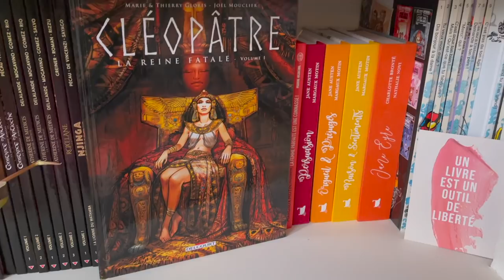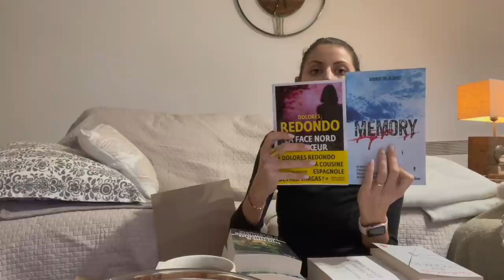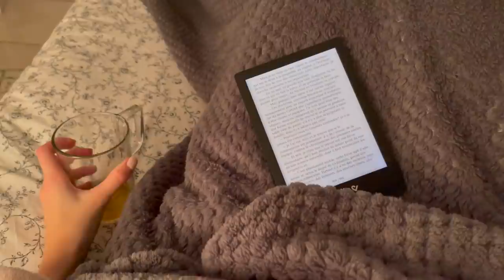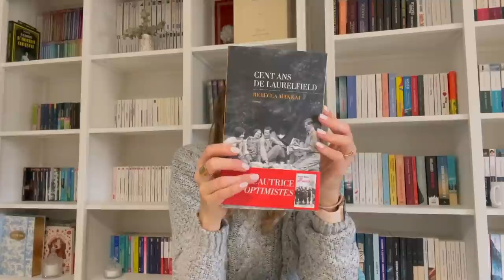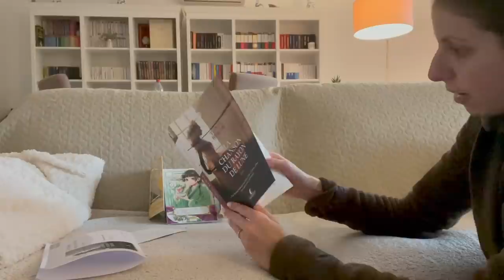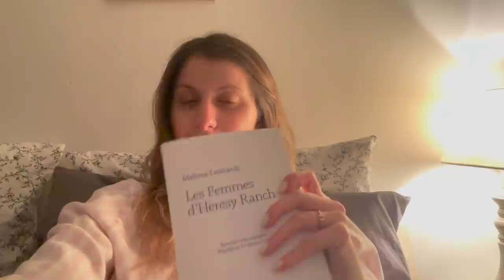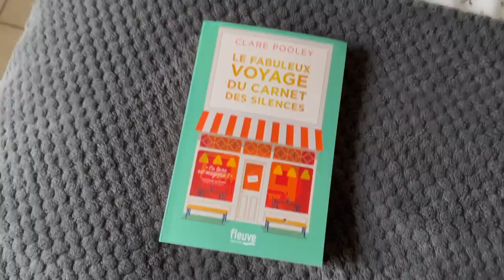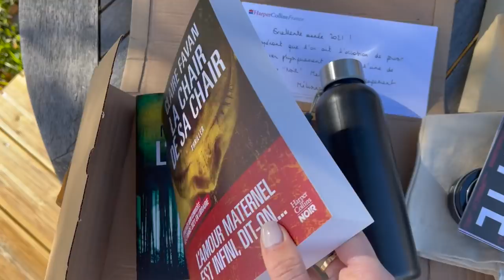Carnet de bord #21 Lecture commune/ Bookhaul/ réceptions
Dans cette video je parle de ces livres :
« Anna Karenine » Léon Tolstoï
« Grandir un peu » Julien Rampin
« Jeux de glaces » Agatha Christie
« Les femmes d’Hersery Ranch » Melissa Lenhart
« Un chat des rues nommé BOB » James Bowen
« Vingt-quatre heures dans la vie d’une femme » Stefan Sveig
« Reine de sang » Cléopatre
« Mon automne cosy » Caroline Millet
« Memory » Arnaud Delalande
 « Le gardien invisible » Dolores Redondo
« De chair et d’os » Dolores Redondo
« Une offrande à la tempête » Dolores Redondo
« La face nord du coeur » Dolores Redondo
« Les trois crimes de noel » Christian Jacq
« Les optimistes » Rebecca Makkai
« Cent ans de Laurelfield » Rebecca Makkai
« La chanson du rayon de lune » Tonie Behar
« Beignets de tomates vertes » Fannie Flagg
« La dernière réunion des filles de la station service » Fannie Flagg
 « Retour à Whiste stop » Fannie Flagg
« Le voyage du carnet des silences » Clare Pooley
« Rien ne t’efface » Michel Bussi
« La chair de sa chair » Claire Favan
« L’enclave » Nicolas Druart

Manga : Bride Stories
Manga : Les carnets de l’apothicaire
Manga : La petite faiseuse de livres

Challenge de @mrsbookyarmond lempocheclassique à retrouver sur sa chaine YouTube et son Instagram

Challenge Agatha Christie par @mybookvision pour 120yearsofchristie sur Instagram et YouTube

Boutique ETSY de Escale en bord de pages

INFORMATIONS vidéo :
Vidéo réalisée avec un  iPhone XII PRO MAX
Micro Rode
Logiciel Imovie

Titre:  Deltitnu
Auteur: Aydio